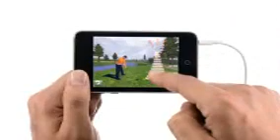Ipod touch ad reverse!!!.wmv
title says all ;p